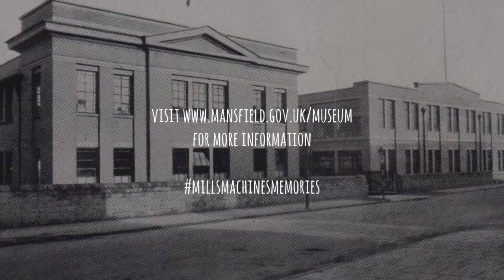Mills, Machines and Memories - Trailer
In April 2017, Mansfield Museum set out to learn more about the town’s textile industry, through interviews with those who worked in it.
We wanted to celebrate the culmination of our ‘Made in Mansfield’ gallery project, made possible by the Heritage Lottery Fund, with a special look at a huge part of Mansfield’s history.
This project has enabled us to add to our knowledge of the industry and add to our archives with images and oral histories, helping to ensure that the stories of Mansfield’s workers are kept and treasured.
A film has been made documenting this process and will be available to watch on this channel and in the Museum from Monday 2 October.

Stories about socks and socks full of stories!